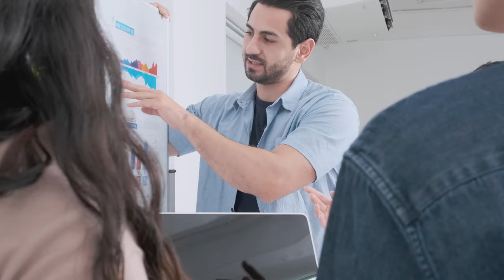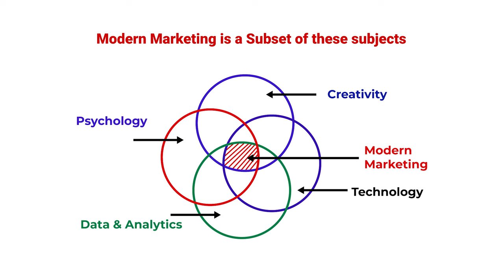Marketing for Founders - How to hire a CMO?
Often CEO's or Founders struggle in hiring the right fit - CMO for their organisation. In this episode we discuss about the kind of skills sets and other requisites like experience, industry expertise etc.

AJ&VG Media is Strategy Marketing Partner providing Marketing as a Managed Services with the support of several fractional CMO's onboarded with us.